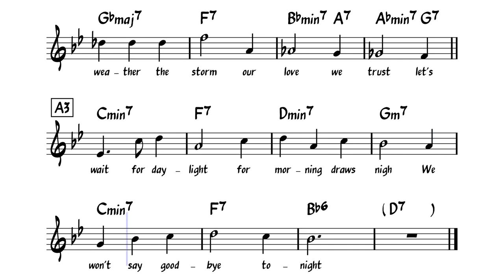Our Broken Hearts (songwriting practice)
Thanks for the listen! These last few days, I wrote a few songs to improve my (almost non-existent) songwriting skills a bit. Here's the score: